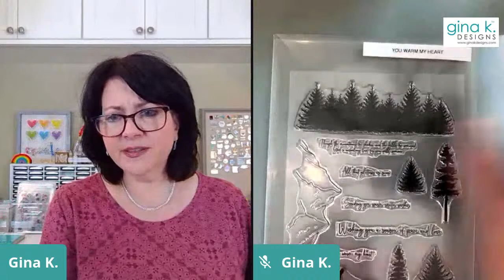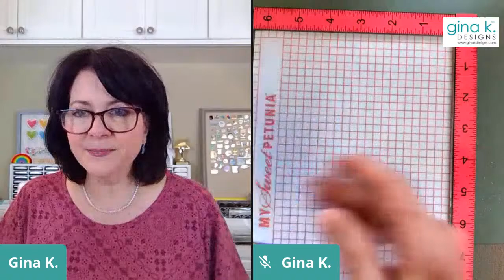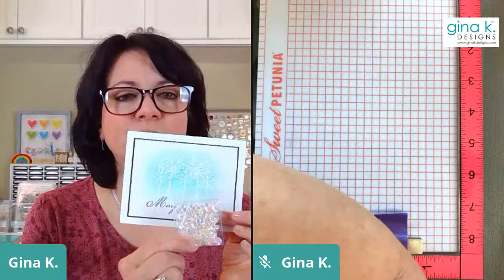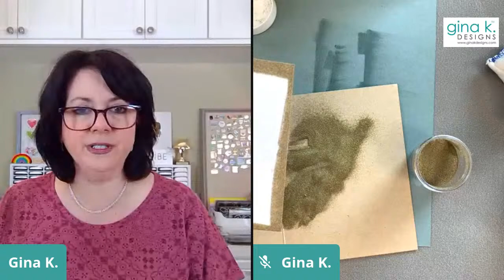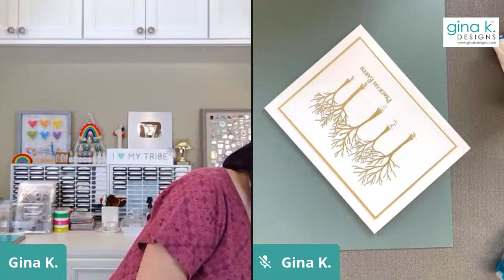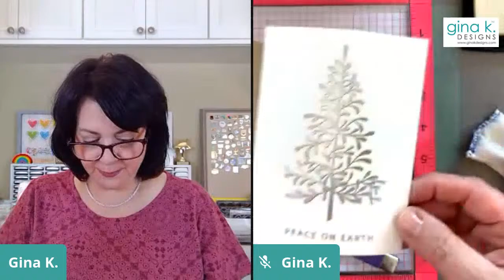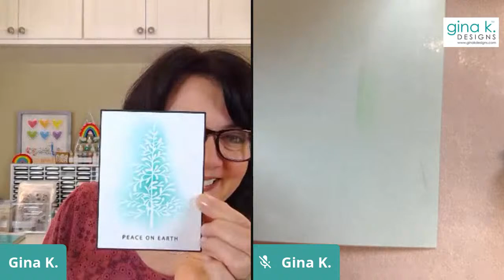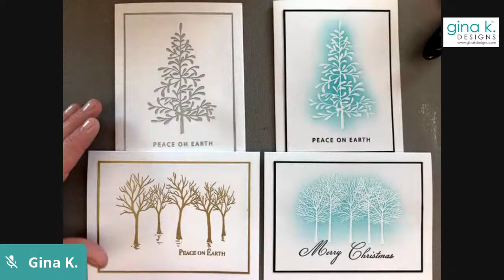Stamp & Chat with Gina K - Merry Monday- Emboss Resist and More!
*Replay* Merry Monday - Episode 3
Welcome to Stamp & Chat with Gina K! It's Merry Monday and tonight, we played with embossing powder and used it two ways! This is a great time to get a jump start on not only making holiday cards, but also signing and addressing them so in December, you can drop them in the mail and enjoy the holiday season!
Stamp sets used tonight:
Merry and Bright
The Wetlands 2
Peaceful Holidays
Christmas Silhouettes
Thank you SO much for joining me tonight!
Hugs,
Gina K.